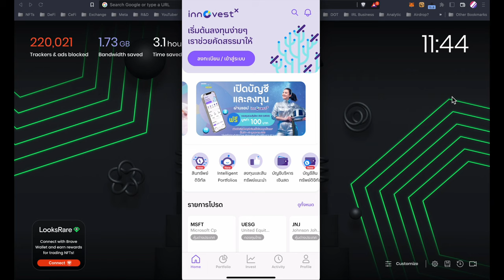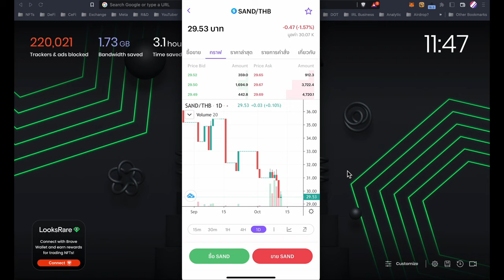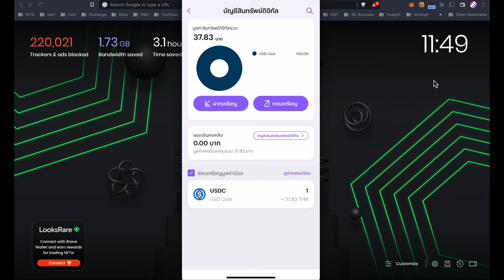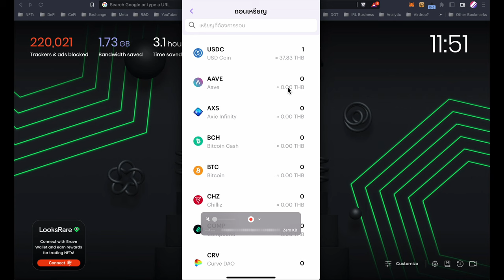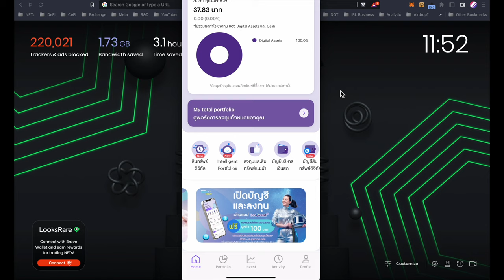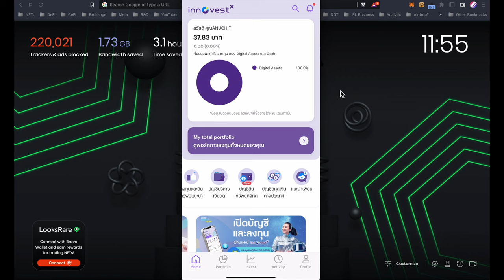ลองใช้ InovestX แอปเทรด คริปโตน้องใหม่จากค่าย SCB | Crypto Turn Pro | Money Hero